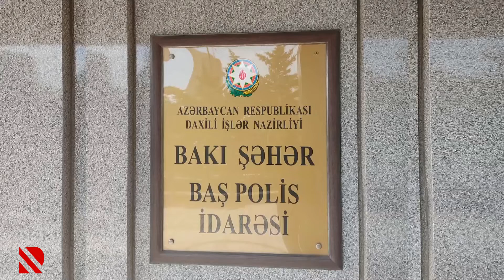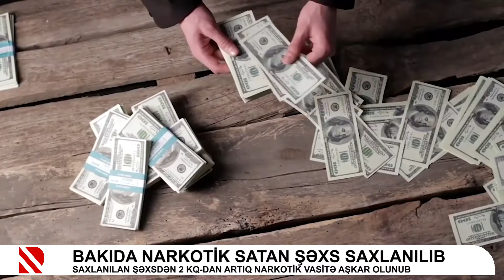Bakıda narkotik satan şəxs saxlanılıb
Saxlanılan şəxsdən 2 kq-dan artiq narkotik vasitə aşkar olunub